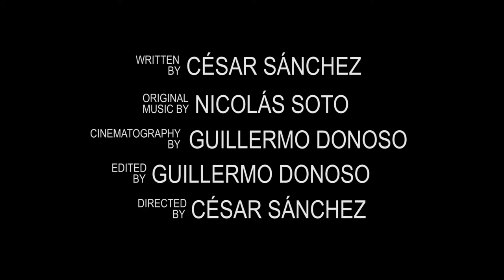Sísifo - Documentary Trailer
César Sánchez and Guillermo Donoso, two film students, have to decide what to do after finishing their studies, either try to be filmmakers or work in other more profitable jobs, because in Chile Cinema doesn't pay. Motivated by their passion for Cinema, they begin a personal journey reviewing their life and family experiences, where they will decide their own way to the future.

César Sánchez y Guillermo Donoso, dos estudiantes de cine, tienen que decidir qué hacer después de terminar sus estudios, ya sea tratar de ser cineastas o trabajar en otros empleos más rentables, ya que en Chile Cine no paga. Motivado por su pasión por el cine, comienzan un viaje personal, revisando la vida y experiencias de sus familias, donde van a decidir su propio camino hacia el futuro.